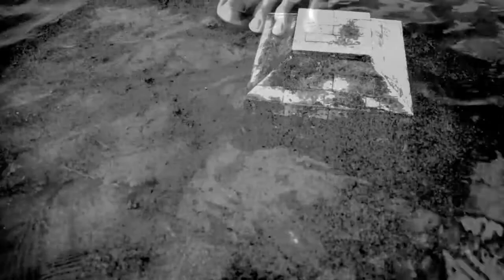Sons Of The Ark - Silence